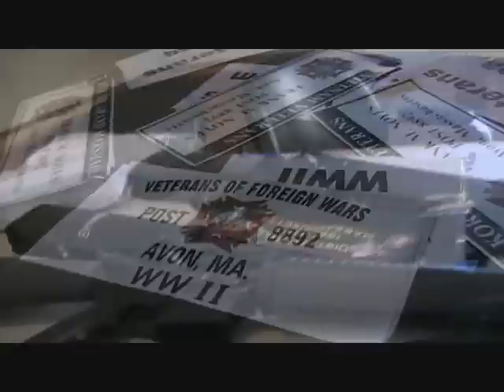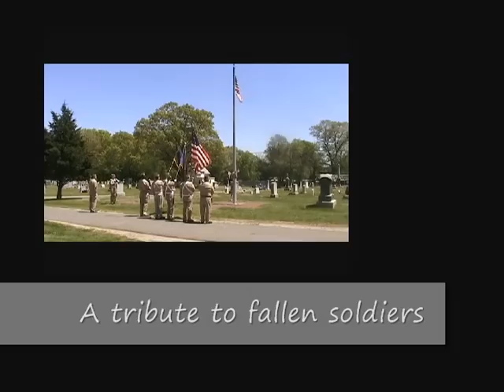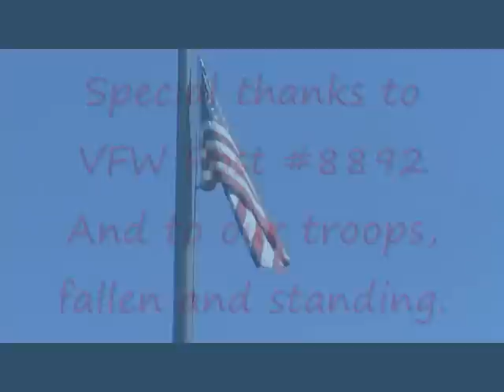Avon Memorial Day Parade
Avon VFW Post #8892 sponsored a Memorial Day Parade Sunday, May 25, 2008. Here are the highlights.